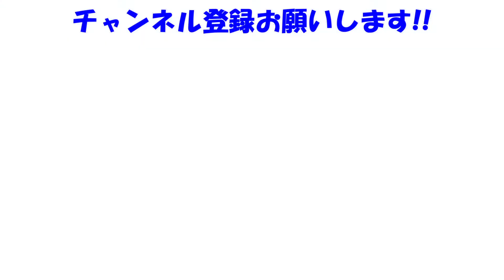【GTSPORT】離れないけど追いつけない、1ミスが命取り!【VTuber】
サムネはもうちょっと何とかならなかったんモカ